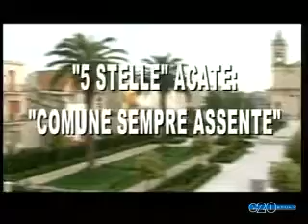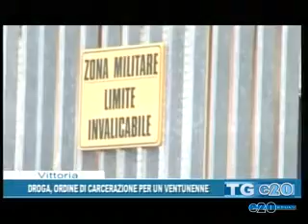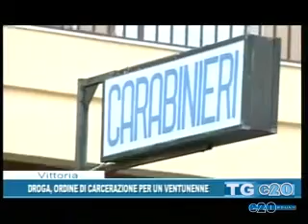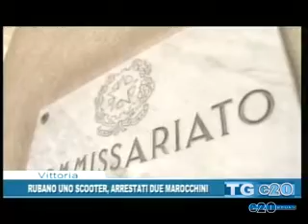TELEGIORNALE DEL 03 03 2016